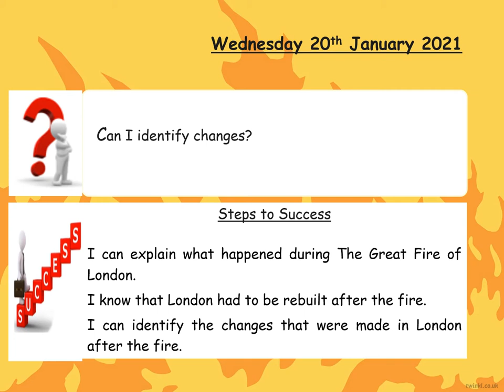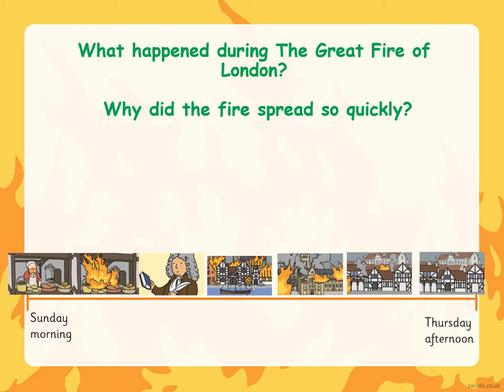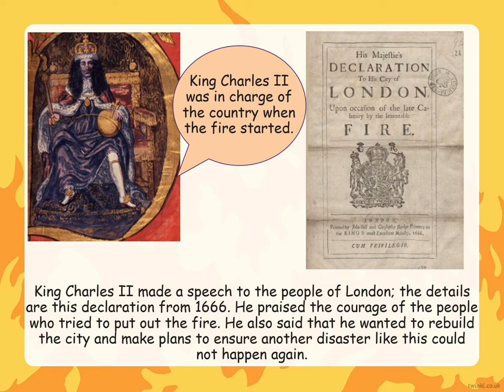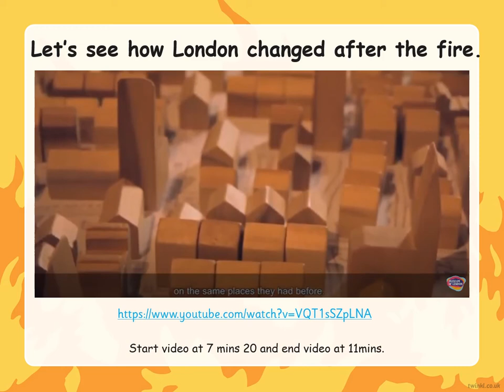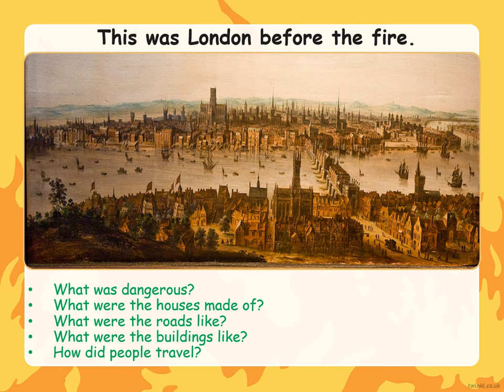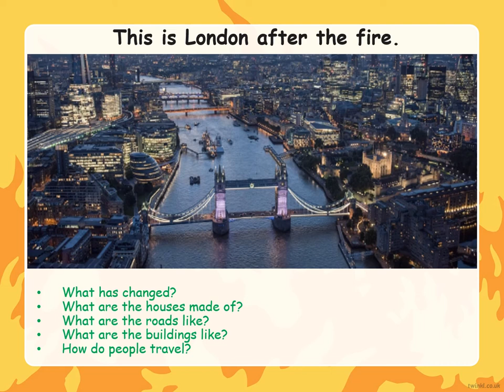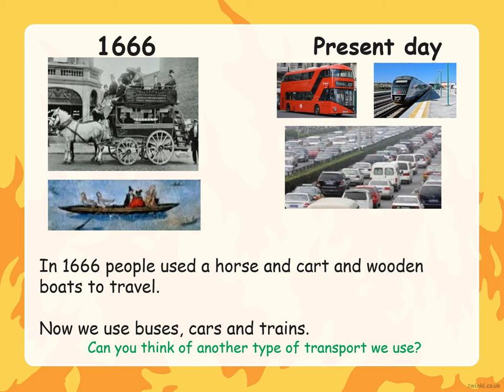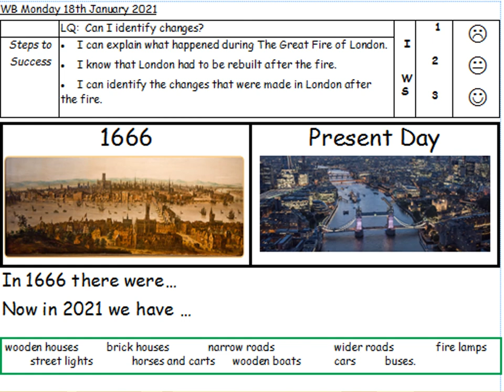Year 2, History 20.01.21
We are going to look at how London changed after the fire.